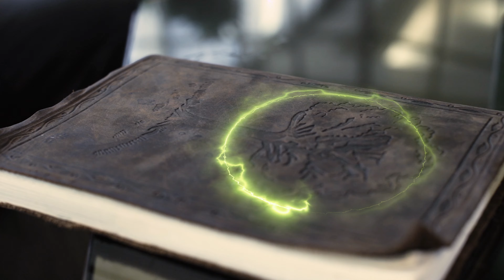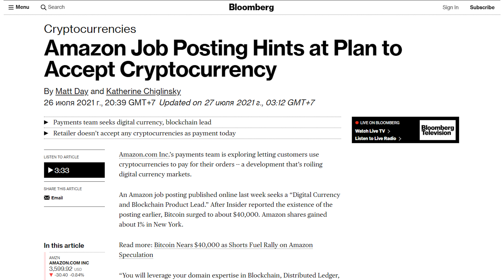Is This the End of Amazon FBA?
I can’t believe AMAZON said this! No more Amazon FBA?!

Amazon said they would stop third-party sellers from selling on their platform if a newly proposed law got passed.

So, will Amazon FBA actually end? 😱

On this Kniep’n it real JODcast, we discuss and debate what this news means and the future of FBA.

Will Amazon accept bitcoin cryptocurrency? Will there be an Amazon cryptocurrency blockchain that they make themselves? Let's talk about the hints Amazon bitcoin partnerships might happen and what it means for the ecommerce industry.

P.S. This is a new type of JODcast where we give you insight on the latest Amazon news.

Let us know what you think! We would appreciate your feedback through email or comment on the video!

Click on the bell to receive notifications so that you don't miss out on more content like this! 🔔

00:00 Teaser
01:30 Intro
02:37 Will Amazon accept cryptocurrency?
16:07 Should Amazon be split up by the government?
34:59 Will Amazon FBA end for third-party sellers?
39:42 Are big companies doomed to become evil?
46:08 Does capitalism need competition?
51:41 Intermission | Where to Find Us
52:23 Is Amazon bluffing?
54:17 Do corporations have the right to cancel people?
56:37 Closing Remarks

PODCAST 🎧 —Listen to the Kniep'n it real JODcast on your favorite audio platform

**GET TONS OF BUSINESS ADVICE**